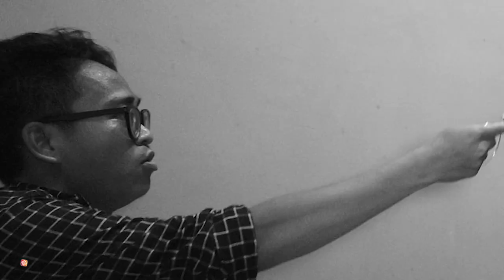GAGAL UNBOXING BURUNG HYACINT MACAW TERMAHAL DI DUNIA ‼️ BARU DIBUKA MALAH KABUUUR 😩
JAVA AVIARY
Jl. Ciledug Raya, RT.6/RW.1, Cipulir, Kec. Kby. Lama, Kota Jakarta Selatan, Daerah Khusus Ibukota Jakarta 12230